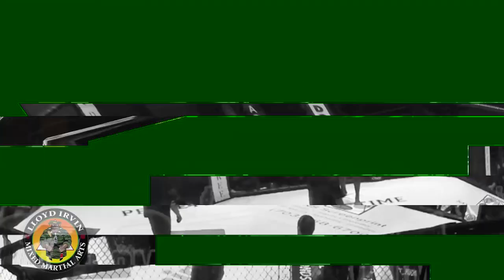Sodiq Yusuff MMA Highlight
Featherweight prospect Sodiq Yusuff remembers the exact moment he decided he was going to become a professional fighter.

“I saw the UFC on TV when I think I was like in the 5th grade,” Yusuff told MMAjunkie. “The moment I saw the UFC, I was like, ‘Oh, man. That’s what I’m going to do when I grow up.’ Around the time, nobody in my neighborhood knew anything about MMA or anything like that, but I think I saw the season (of ‘The Ultimate Fighter’) with Nate Diaz, Season 5. When I saw that on TV, it just instantly stuck.

“I was big into anime and superheroes and stuff like that. When I saw people really actually fighting in real life, I was like, ‘That’s the closest thing you could be to like a real-life superhero.’ I was telling everybody from then on, I was like, ‘Oh, man. That’s what I’m going to do when I grow up.’ I was telling people I was going to be in the UFC since middle school.”